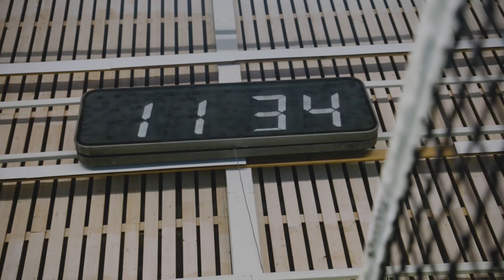Betsson Challenge Del 2: Tennis | Kan Jonas slå Sarah och Fimpen med en sko?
I Betsson Challenge kommer våra ambassadörer Sarah Sjöström, Jonas Björkman och Fimpen Eklund att utmana varandra i sina respektive sporter.

Dags för Jonas att instruera i tennisens ädla konst. Här blir det snabba fötter, backhands och serveträning. Och den stora frågan, kan Jonas bolla ut Sarah och Fimpen med redskap som pingisrack, stekpanna och en sko?